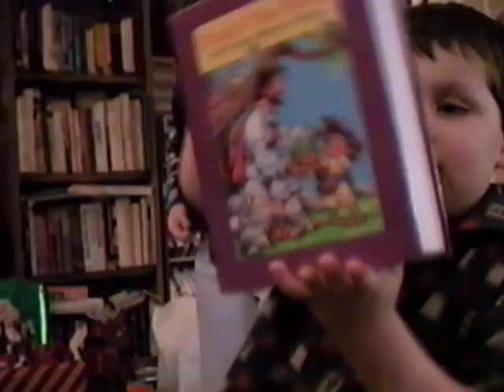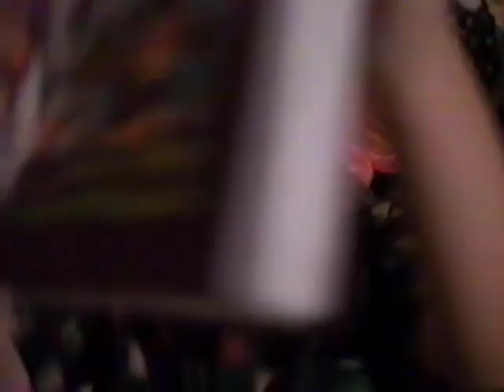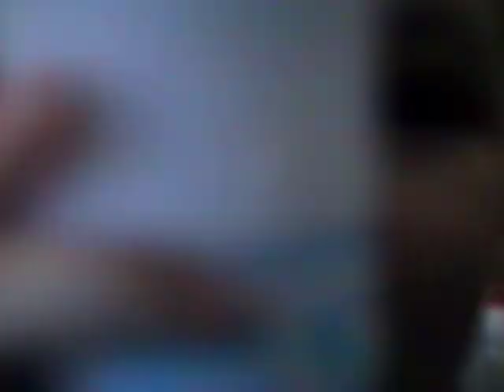Judy Domitz / 1999 Christmas Karen's, Margie's, Grandma's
Judy Domitz